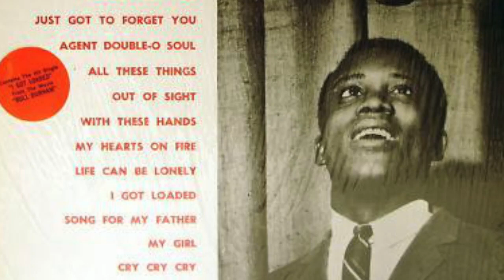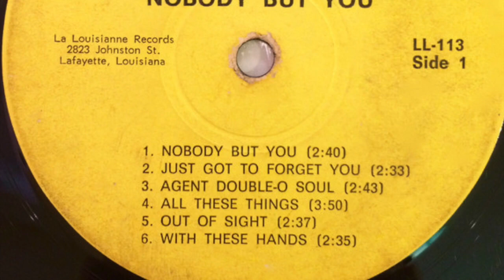all these things Little Bob and The Lollipops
from Nobody But You (1966)